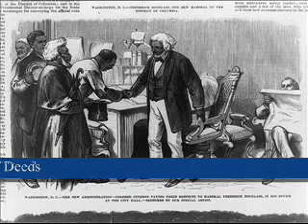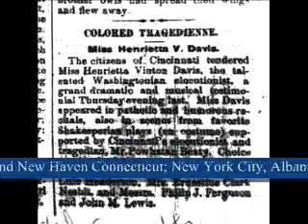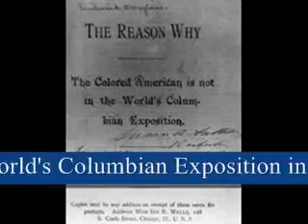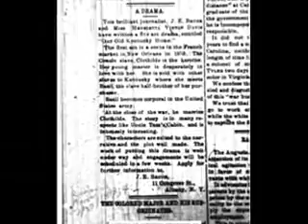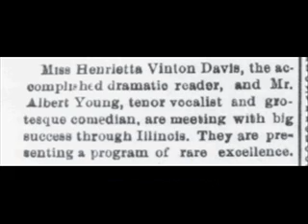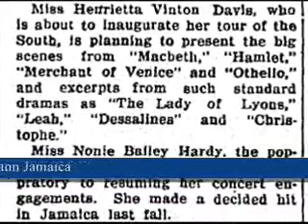Livication Tribute to Lady Henrietta Vinton Davis Part 1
She was a dramatic reader, elocutionist and Shakespearean actor who worked with Marcus Garvey beginning in 1919 to build the African Redemption Movement of the UNIA-ACL.  She was the first International Organizer, Vice President of the Black Star Line and member of the BSL board of directors.  She also was the ranking member of the UNIA and BSL on the maiden voyage of the SS Frederick Douglass.

She currently has no marker for her grave in Harmony Memorial Park located in Landover, Maryland and we are working diligently to rectify that issue.